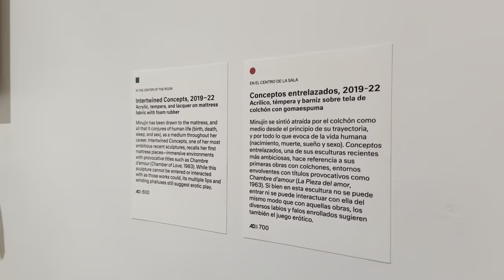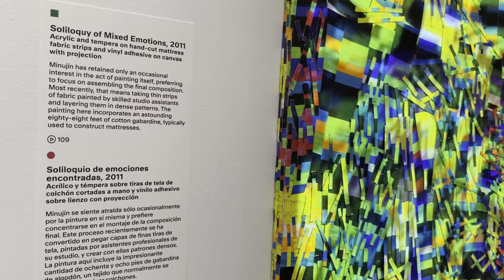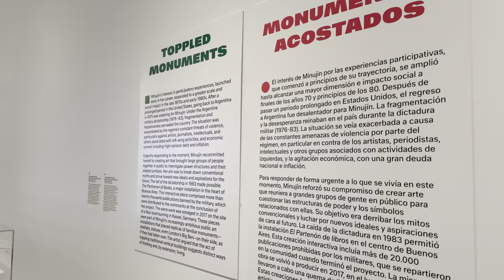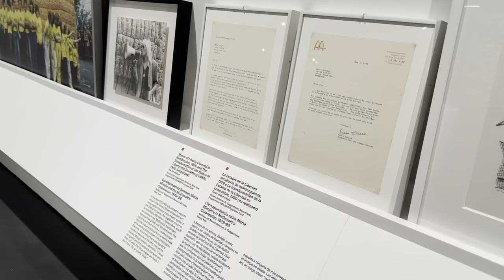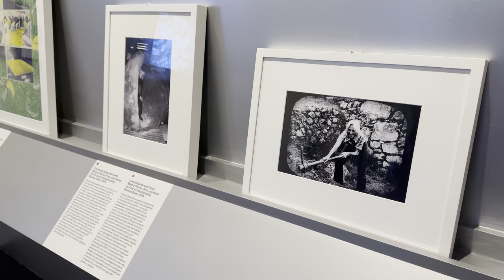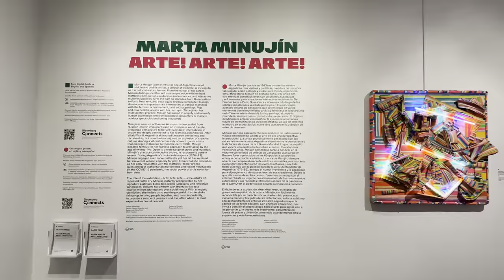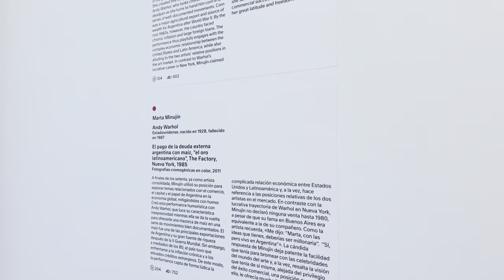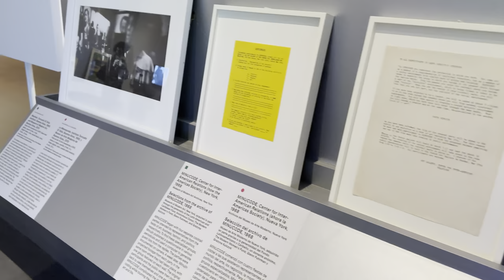Marta Minujín • Arte! Arte! Arte!